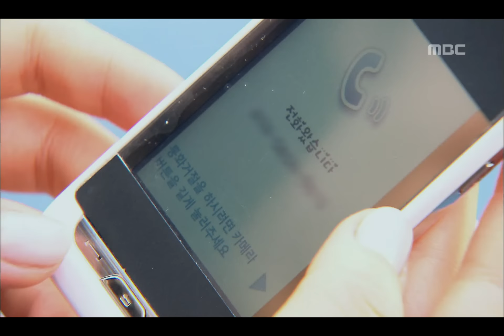Don't Cry My Love, 122회, EP122, #06